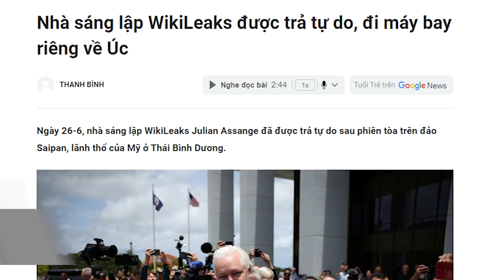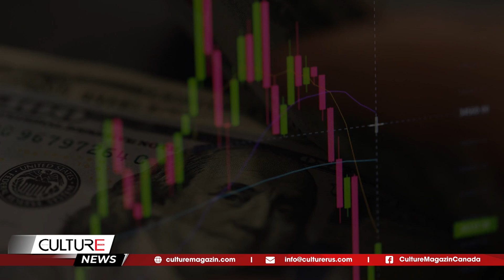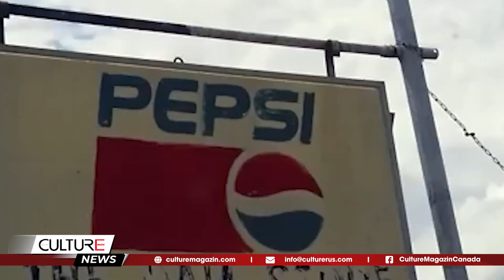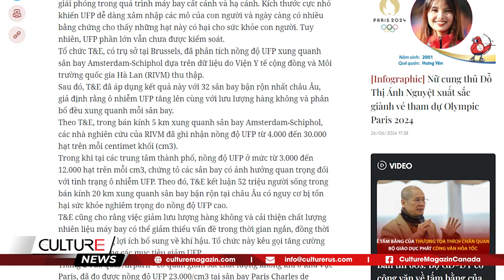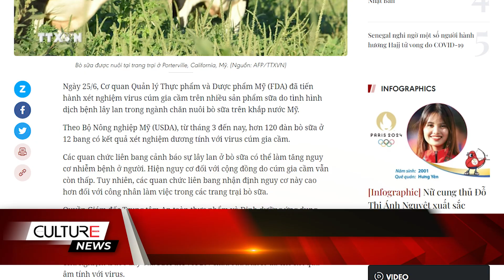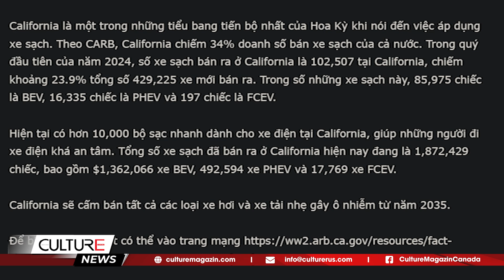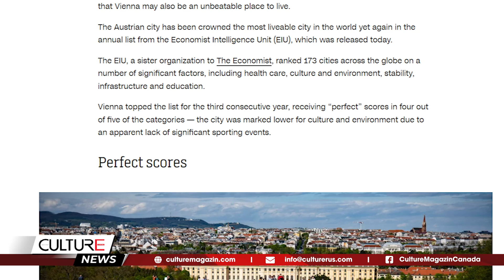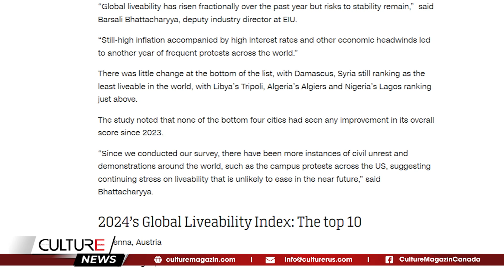Vietnam Airlines đối mặt nguy cơ vỡ nợ; Các thành phố đáng sống nhất TG 2024 || CULTURE NEWS 27/6